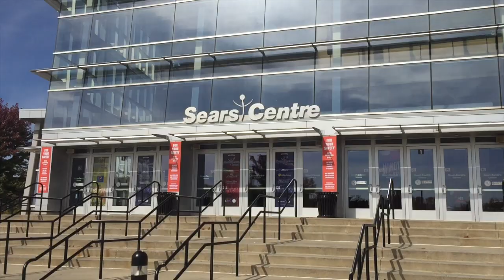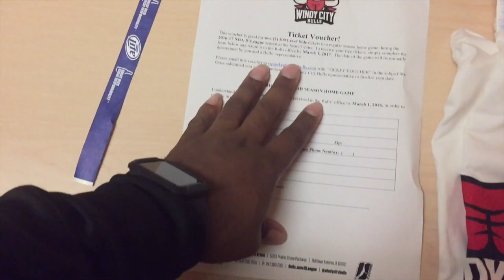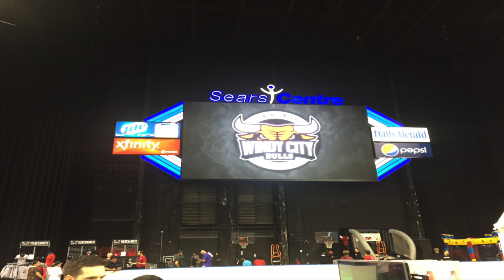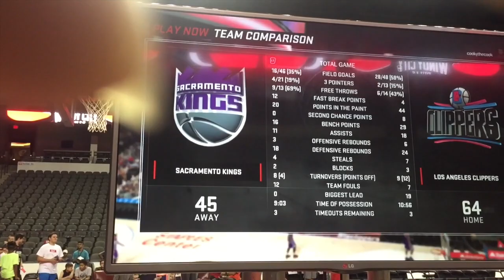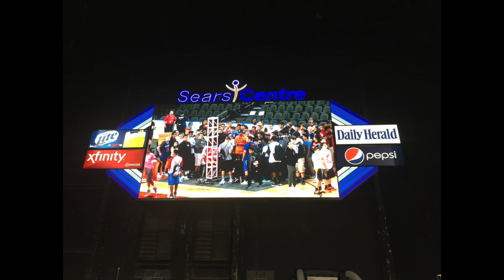THE NBA SENT ME TO THE D LEAGUE! LOSING TO LOSTNUNBOUND! 2K YOUTUBERS GETTING EXPOSED!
THE NBA SENT ME TO THE D LEAGUE IN CHICAGO & I LOST TO LOSTNUNBOUND IN A NBA 2K17 TOURNAMENT BECAUSE D. ROSE GOT INJURED + A LOT OF 2K YOUTUBERS GOT EXPOSED ON A NBA REGULATION COURT!